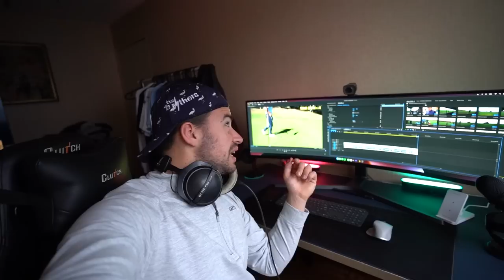ProAm à ROCHEFORT - Parcours ETROIT 🤯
PRO AM à Rochefort 🤩

Sur un parcours qu’on vient de découvrir, dans une formule qu’on aime bien: le schamble 💣

Tom & Luc